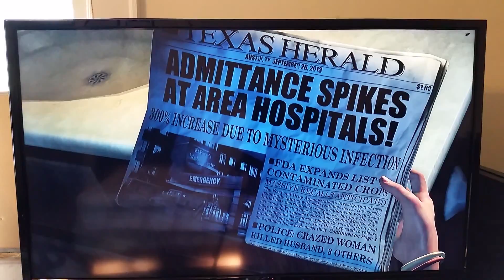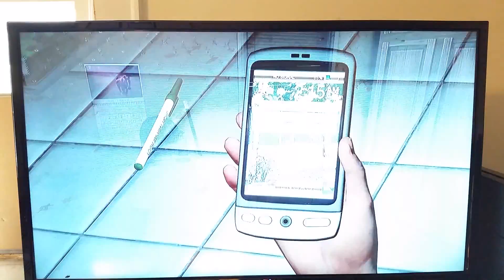The Last Of Us Intro Mission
also i will have MLB The Show 16 Coming Out Soon Possibly This week.

for fan mail my address is below:

daniel skipper
311 richmond rd